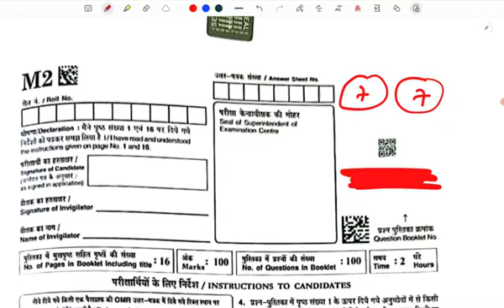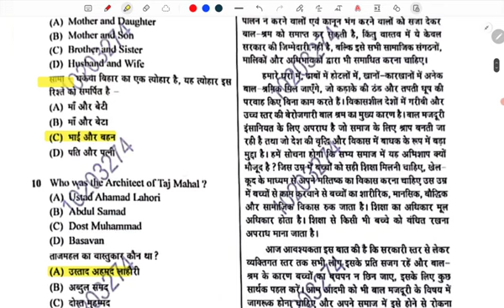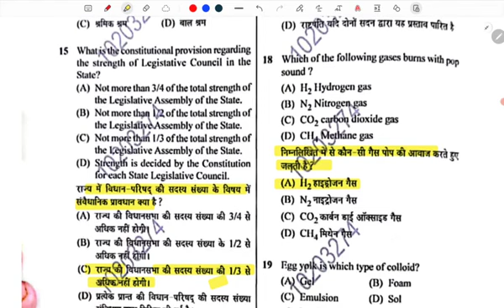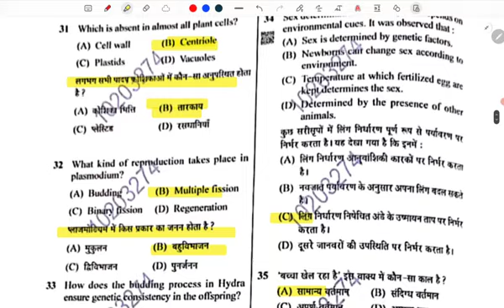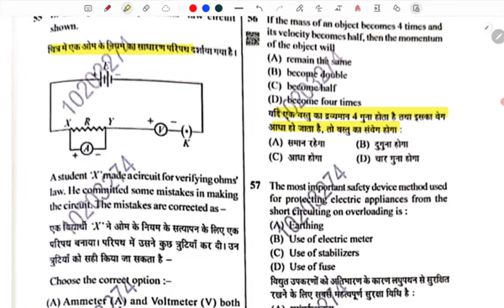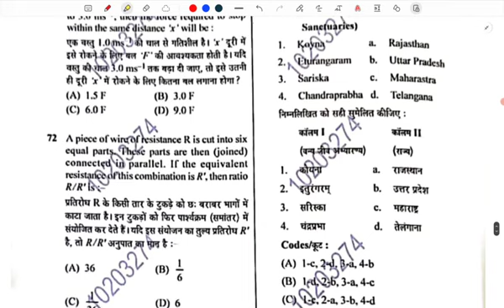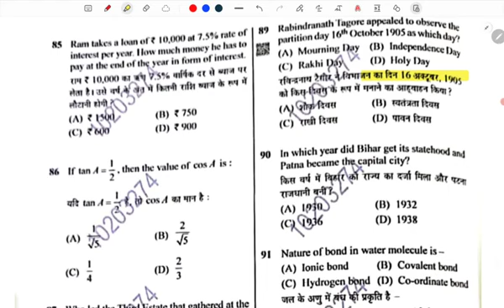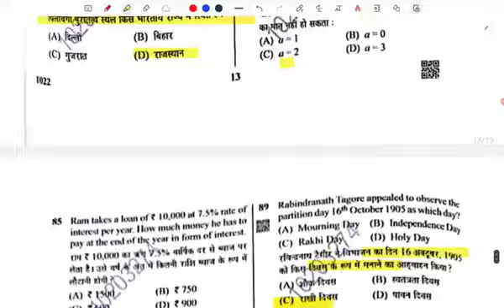Bihar Police real question 7 August 2024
7 August 2024 Bihar Police question
Bihar Police exam question today
Bihar Police exam question real
real exam question Bihar Police 7 August
7 August exam question real wala
7 August exam question with answer
exam question Bihar
Bihar Police question
7 August 2024 Bihar Police question
7 August exam question real wala
7 August exam question with answer
exam question Bihar